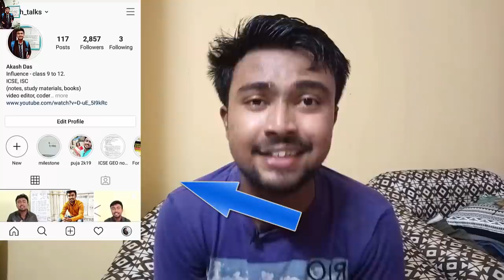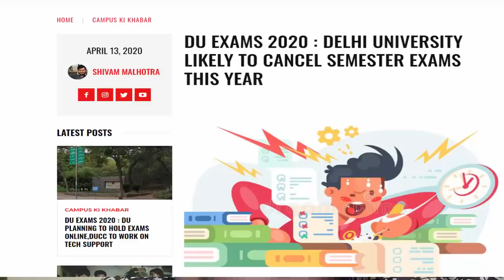Exams cancelled in schools & colleges | Free Promotion for all | Breaking News || Akash Talks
My Gears ??